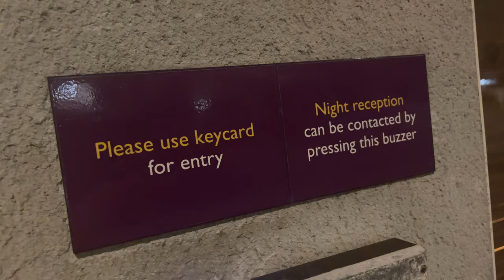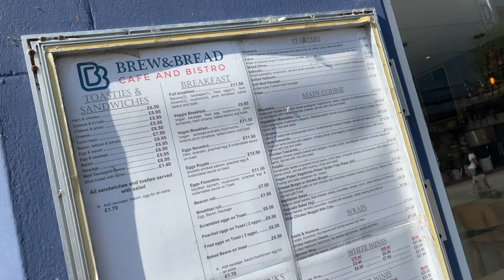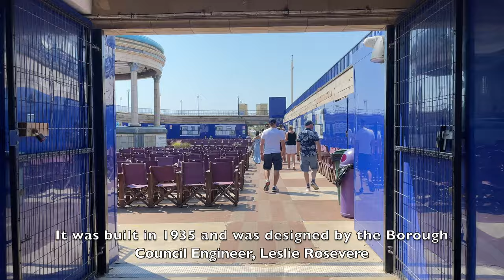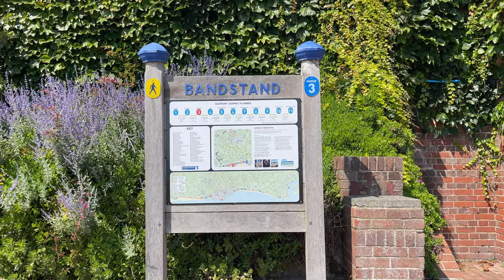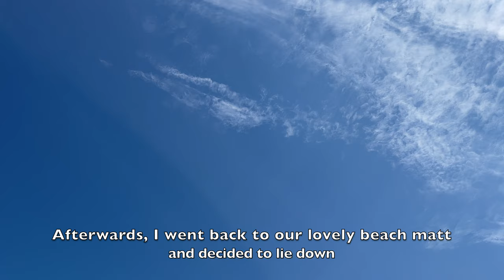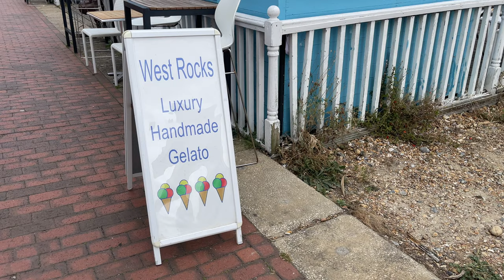VLOG 25: A Weekend Getaway In Eastbourne, East Sussex, England 2024 [4K]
We went to Eastbourne for a weekend getaway. From Sunday, August 11 to August 12, 2024.
Eastbourne is a very nice seaside resort town in east Sussex, England.
Stayed there for a night at a hotel. Eastbourne is our sort of a default destination whenever we want a quick and easy seaside getaway for a weekend. It is accessible as it is near London plus it doesn't get crowded as other seaside destinations in UK.
It was a lovely weekend getaway as it happened to be the hottest weather in UK so far this year. A well worth short break for us.